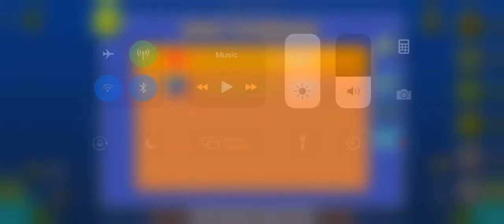Geometry Dash Shock By GDSkulll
Rate 4

Peace :)